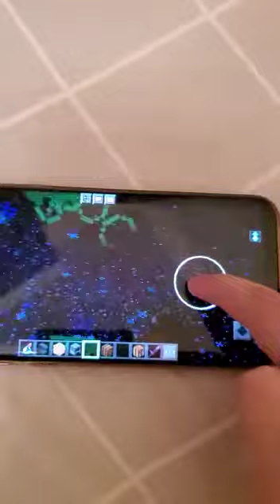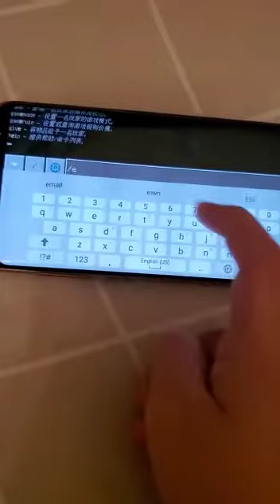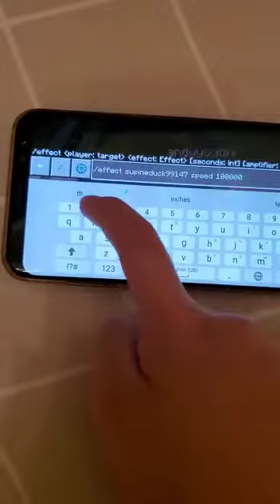Minecraft but its CRAZY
cynthiaplayz 傳來的影片